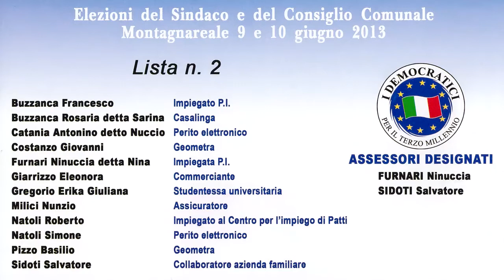Anna Sidoti Candidato Sindaco a Montagnareale con la lista "I democratici per il terzo millennio"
Anna Sidoti Candidato Sindaco a Montagnareale con la lista "I democratici per il terzo millennio" - Servizio di spazio elettorale autogestito fornito da CanaleSicilia.it